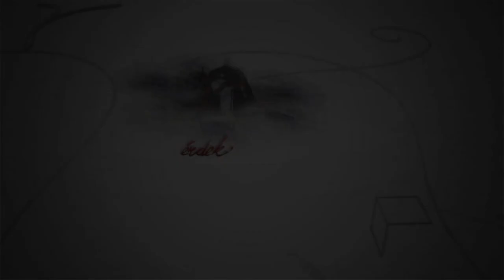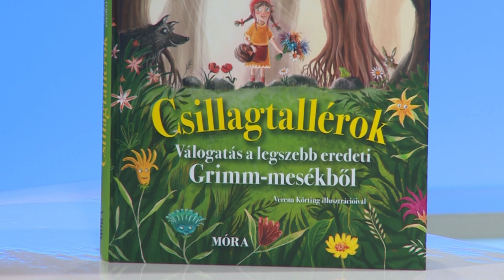211106_Fehérvári Beszélgetések Perczel Enikő